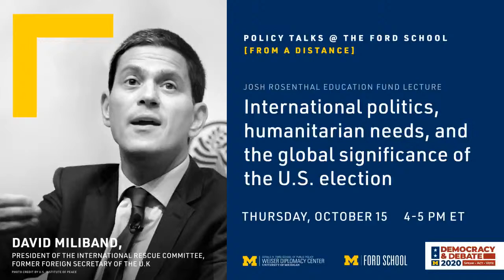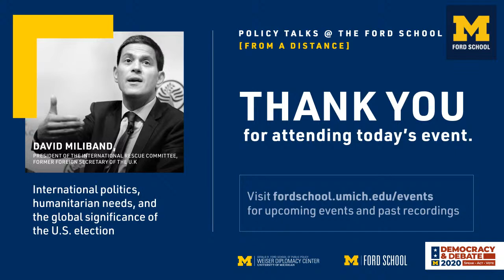A conversation with David Miliband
Join us for a discussion with David Miliband, President of the International Rescue Committee and former Foreign Secretary of the United Kingdom. John Ciorciari, Ford School Associate Professor and Director of the Weiser Diplomacy Center, will moderate the discussion.

Join the conversation